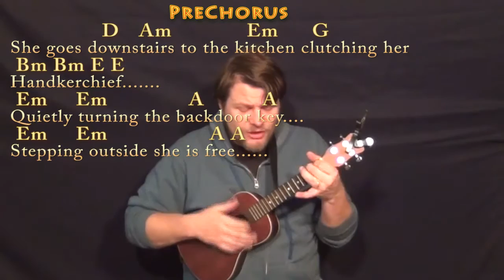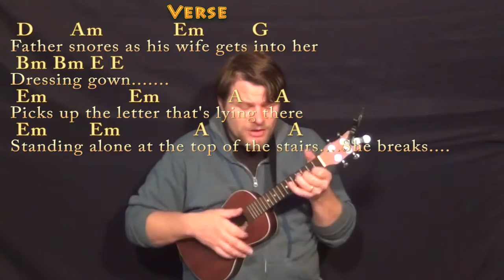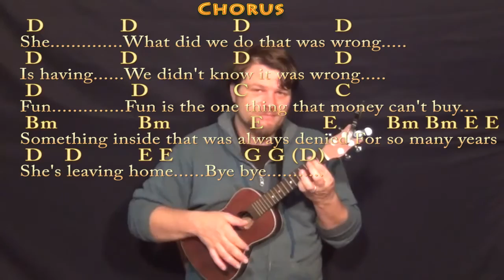She's Leaving Home (The Beatles) Ukulele Cover Lesson in D with Chords/Lyrics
REAL KEY: Capo 2nd for the real key of E Major... . slightly simplifed for lack of string quartet. Cover Lesson with chords and lyrics ;) ...Please LIKE, SHARE, and SUBSCRIBE if this was a help to you! Woohootiehoo and Best of luck! ... ukulele lesson ukulele munsoncovers playalong lyric chord lesson tutorial SONGBOOKS